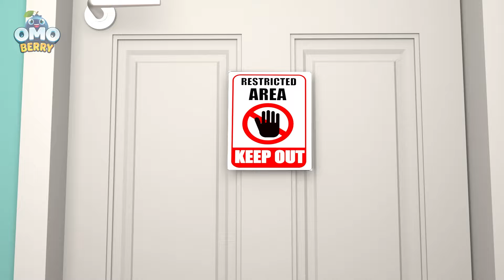Une drôle d'aventure de baby-sitting | Chanson pour enfants sur les montres et le temps | OmoBerry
"Oh mon Dieu ! Qu'est-ce qu'on va faire? Nous sommes tous épuisés et il n'est que 20h02 !" Rejoignez l'équipe d'OmoBerry dans cette stupide aventure de babysitting où ils aident Miss Abena et Barber Wale avec leurs jumeaux turbulents, Kit et Kiki. En plus des leçons sur la patience et le travail, chantez et apprenez à lire l'heure et à interpréter une horloge numérique.

Paroles

Non, non, bébé Kiki
Non, non, bébé Kit
Toujours vous disputer
Quand on vient vous garder
Sois sage, bébé Kiki
Sois sage bébé Kit
Toujours grimper et tomber

On ne peut rien y faire
Déjà fatigués
Et il n'est que 8 heures pile
Mange ton petit déjeuner
Avale, s'il te plaît
Mâche lentement
Ne le mords pas, s'il te plaît

Déjà fatigués
Et il n'est que midi pile
On nettoie après le déjeuner
Vous avez peint les murs
Un truc sur le plafond
Mais comment ils font ?

Déjà fatigués
Et il n'est que 13 heures pile
C'est l'heure de la sieste
Il faut fermer les yeux
À peine le dos tourné
On n'en croit pas nos yeux

Déjà fatigués
Et il n'est que 16 heures pile
Bientôt fini de jouer
Il faut partager Teddy
Trois minutes chacun
C'est ce que j'avais dit

On y est arrivés
On est tous fatigués
Mais il est déjà 20 heures pile
Vous avez dîné
C'est l'heure d'aller au lit
Mais vous sautez encore
D'où vient cette énergie ?

Par Limitless Studios

Dessin animé éducatif
Apprentissage pour enfants
Épisodes éducatifs
Chansons d'apprentissage
Enseignement préscolaire
Activités éducatives
Comptines éducatives
Apprendre en s'amusant
Français pour enfants
Ressources pédagogiques
Maternelle
Alphabet et chiffres
Couleurs et formes
Vocabulaire de base
Compréhension auditive
Jeux éducatifs